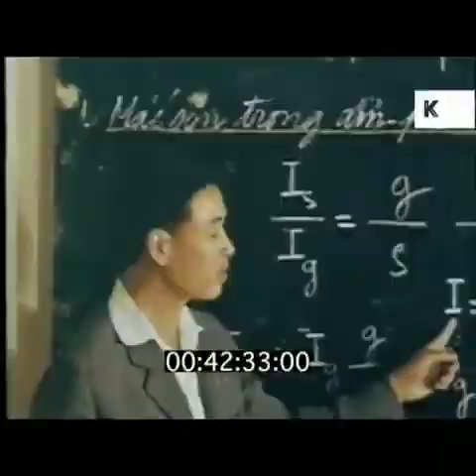Thước phim Sài Gòn-Hà Nội 1972 Nhạc Lính VNCH-Tuyến Đò Vĩ Tuyến-Hoàng Oanh